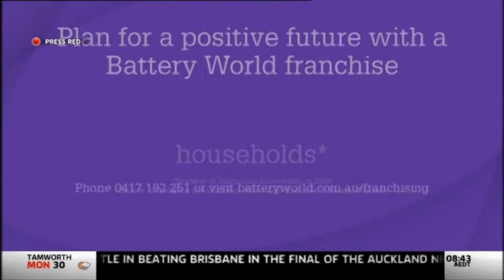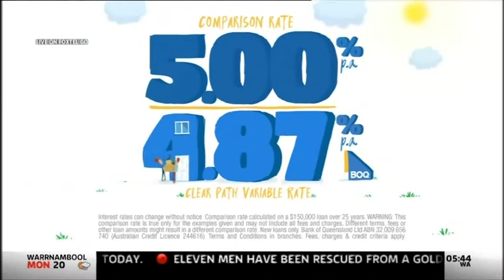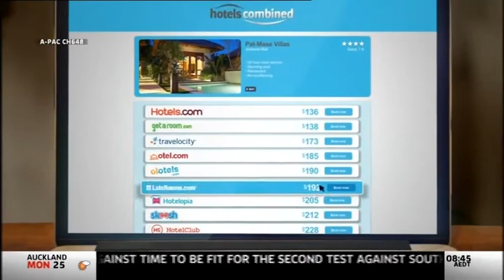Sky News AM Agenda with Kieran Gilbert and Senator Mitch Fifield - 17 February 2014